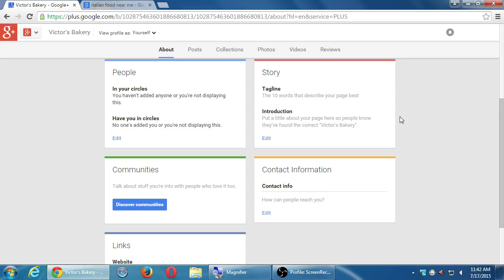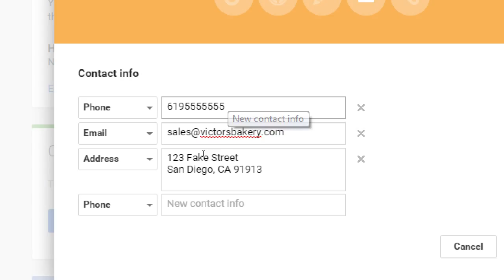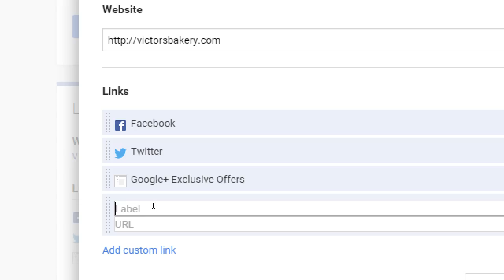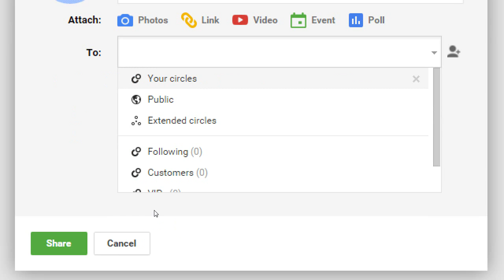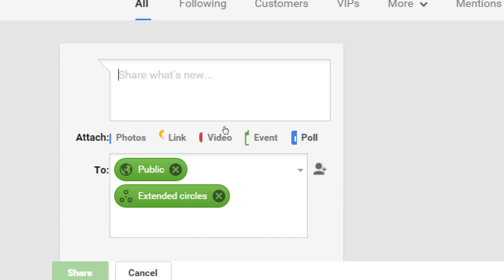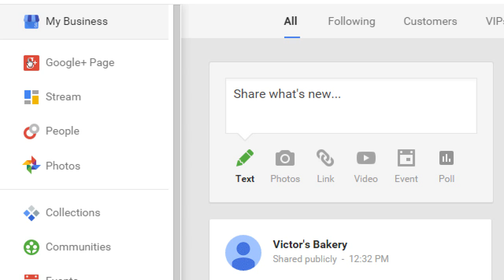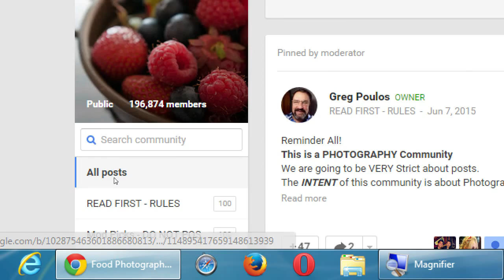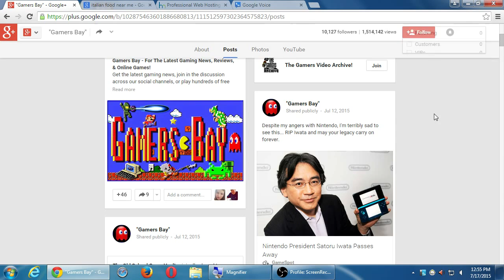SDCE Social I 2015 07 17 B